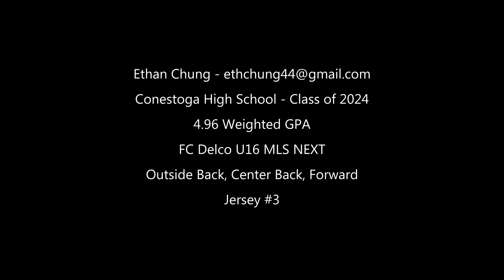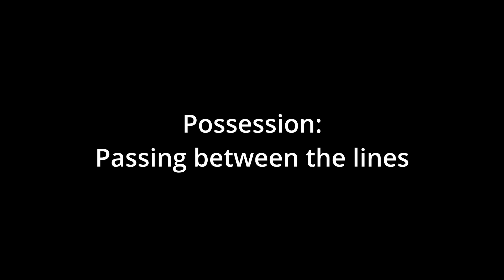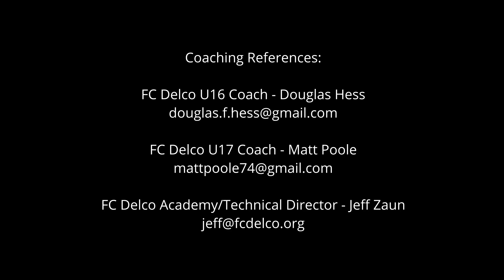Ethan Chung 06 MLS NEXT Full Spring 2022 Highlights